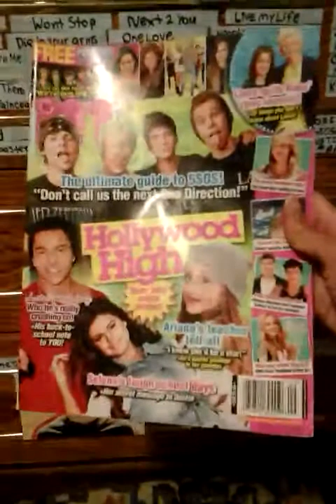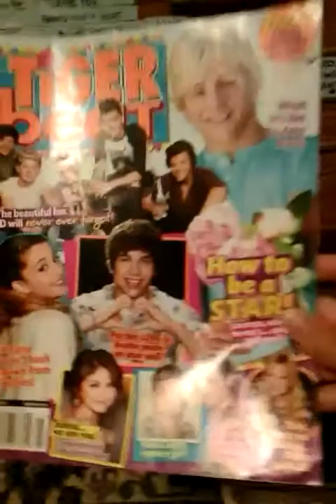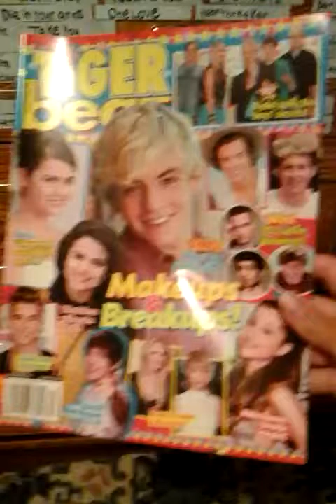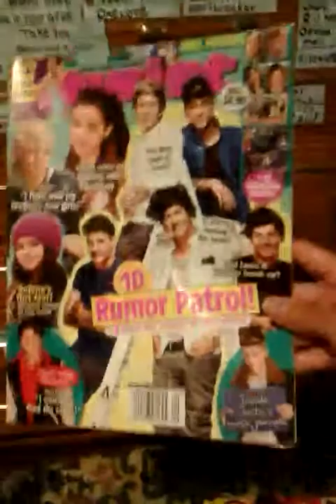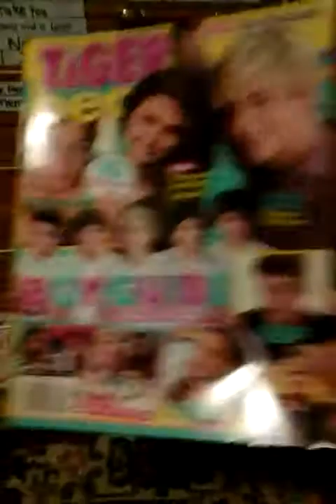My magazines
My bop, tigerbeat, quizfest, j14, m, popstar, twist magazines from 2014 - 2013.